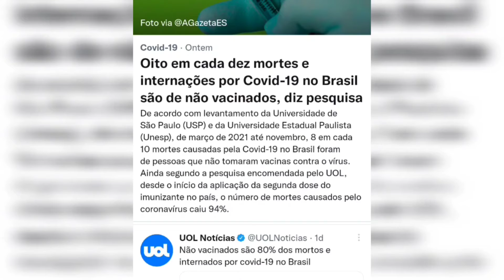80% dos internados são de não vacinados| Usp e Unesp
Em uma pesquisa encomendada pelo Uol e apurada pela USP e Unesp constatou que 80% dos mortos e internados no Brasil por COVID-19 em 2021 são não vacinados.

Para continuar produzindo conteúdo e quem sabe expandir o projeto o Marajoando precisa de contribuições, o pix do projeto é esse;

você pode colaborar se você puder claro